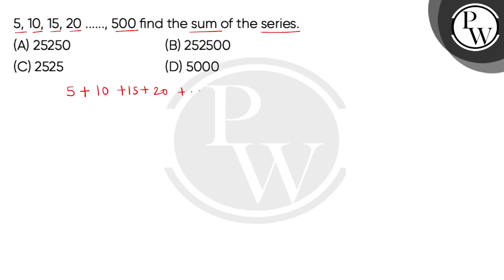5, 10, 15, 20 ......, 500 find the sum of the series.....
5, 10, 15, 20 ., 500 find the sum of the series.